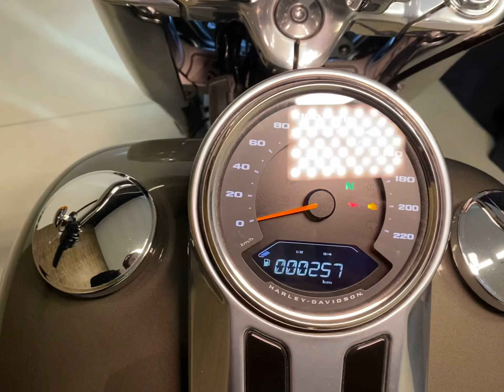Harley Davidson Fat Boy 107 2018